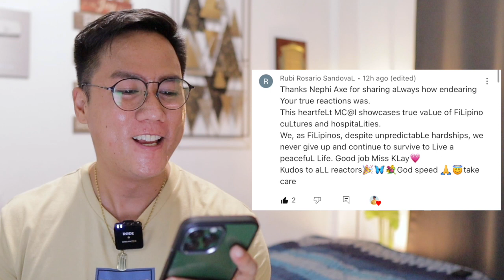FULL EPISODE 68 - Maria Clara At Ibarra (Higher Quality)